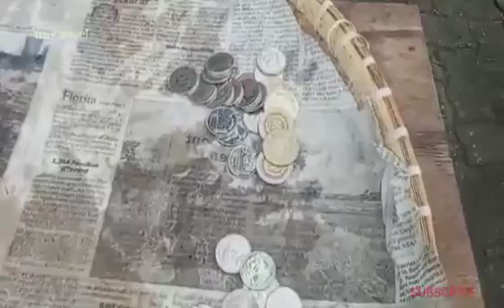kumain kami ng lugaw ni tatay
calamba laguna
lugaw
isda
baboy
tinapa
hipon
talong
puregold crossing calamba